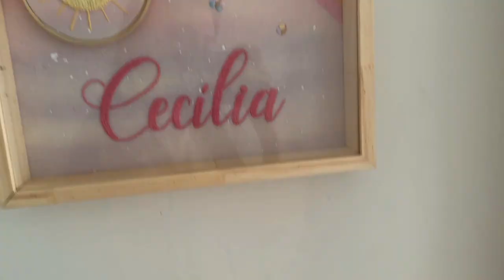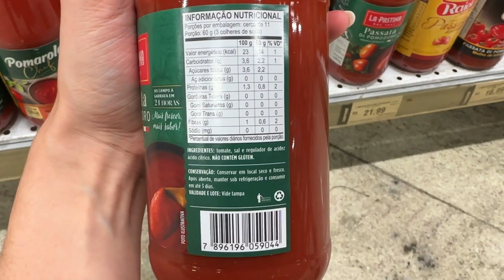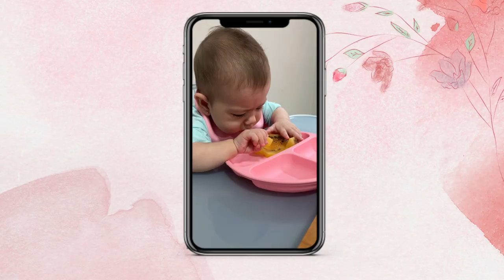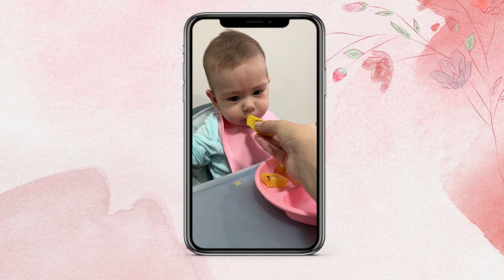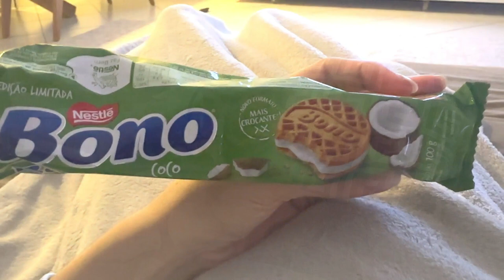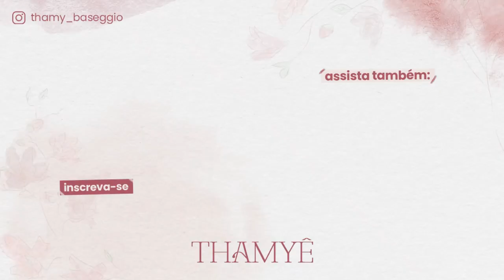NOITE DE FEBRE + ORGANIZAÇÃO ALIMENTAR CECÍLIA + COMPRINHAS - Thamyê Baseggio